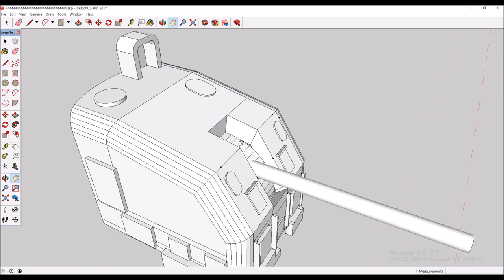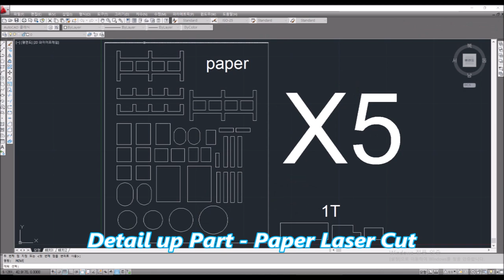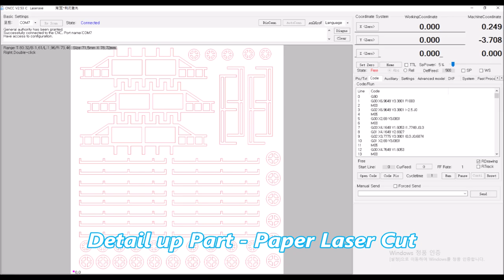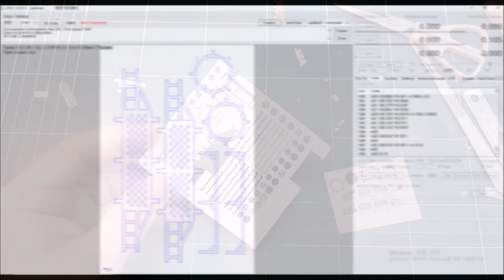3D Printed 1/144 Fletcher Class Destroyer ep 6